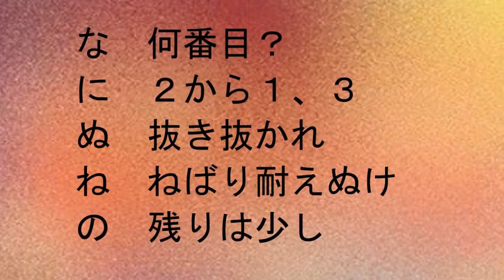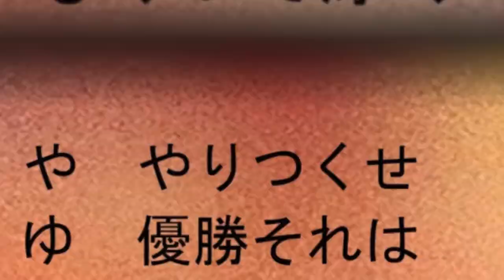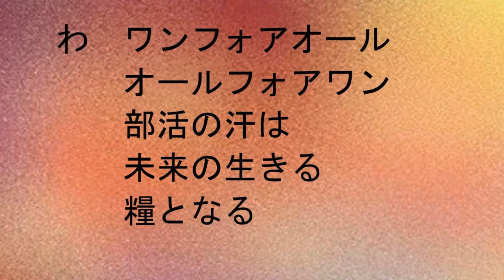20五十音運動部歌 ♪RUNNER(爆風スランプ)